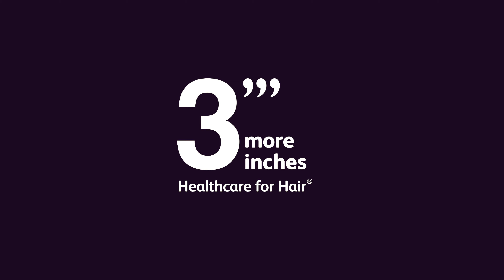3'''More Inches Brand - Who are we?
This is the world's best hair care range. Genuine healthcare for hair. To see all the haircare products in the 3"' More Inches range, please